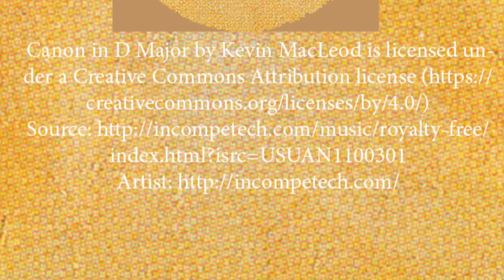Noel Pugach and Richard Melzer on Pioneer Jewish Families in New Mexico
Noel Pugach, Ph.D. and Richard Melzer, Ph.D. are the editors of the book Pioneer Jewish Families in New Mexico, and they discuss the 15 plus families studied in the book and the major trends of early Jewish life in the state. Prof. Pugach is Professor Emeritus of History at the University of New Mexico. Prof. Melzer is Professor of History at the University of New Mexico.